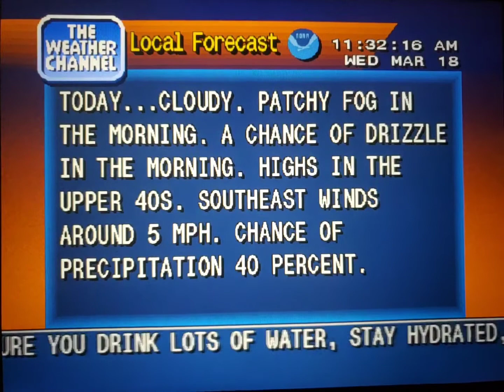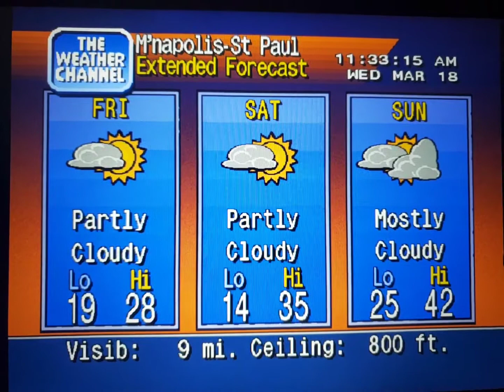WeatherStar 4000 Simulator Mar. 18, 2020(3)